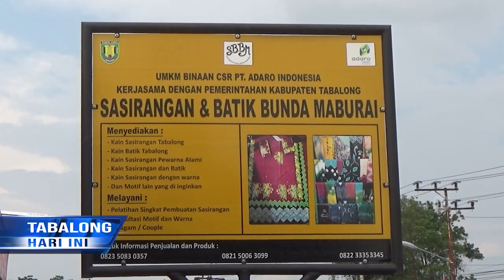Masuk Program Klusterku Hidupku, Kelompok Ini Terima Bantuan Dari BRI